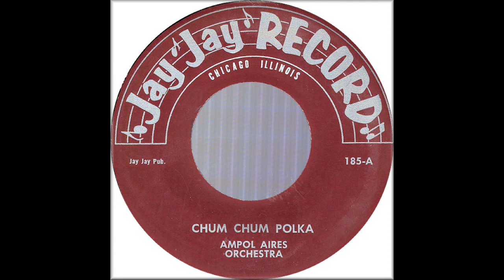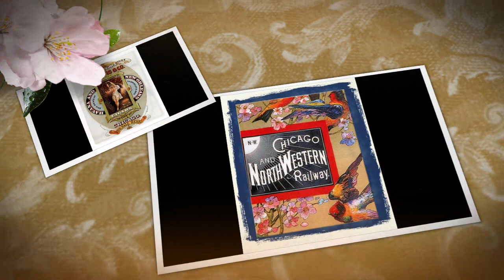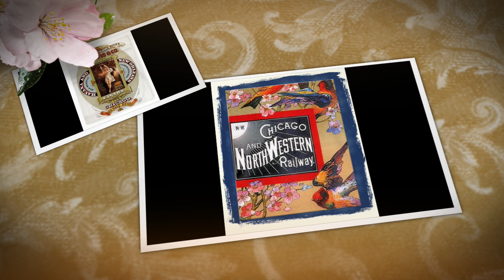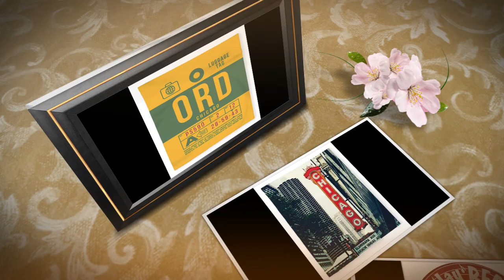POLISH 45rpm recordings, 1957. Jay Jay 185. Chum chum / Jolly hop. The “original” Ampol Aires Orch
POLISH 45rpm recordings, 1957. Jay Jay 185. Chum chum –polka / Jolly hop.
Chicago. 1957. Jay Jay 185 A/B. Side 1: Chum chum –polka. Side 2: Jolly hop. The Ampol Aires Orchestra. The “original” Ampol Aires Orchestra – founded in 1954,  - 1998.